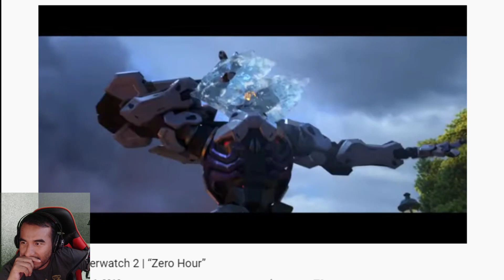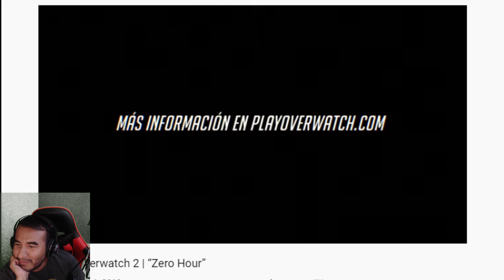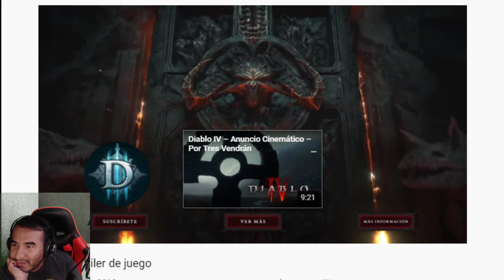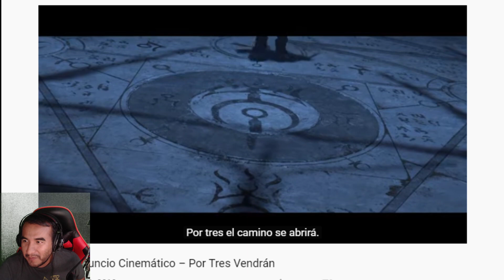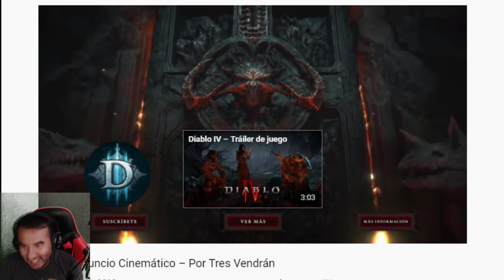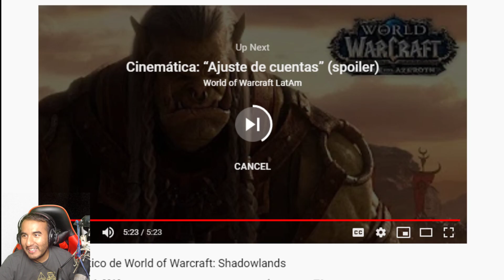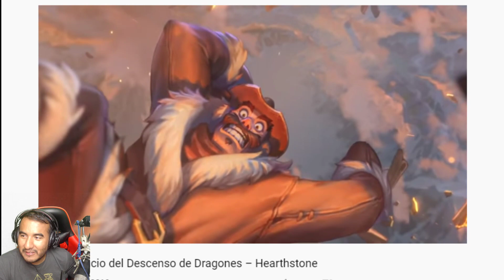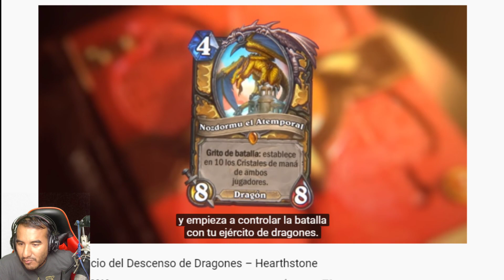VIENDO LAS NOVEDADES DE BLIZZCON EN AUDIO LATINO